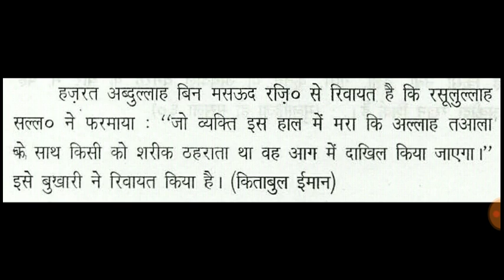जो व्यक्ति इस हाल में मरा कि अल्लाह तआला के साथ किसी को शरीक ठहराता था वह आग में दाखिल किया जाएगा ।